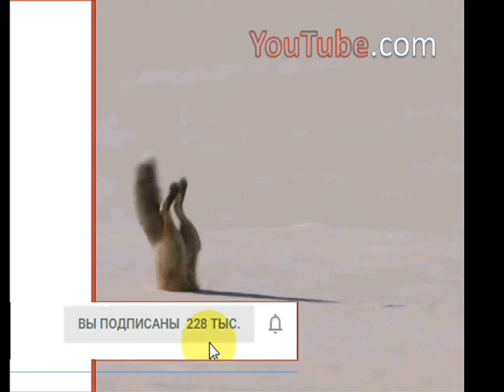Skate hooligans - PART 6